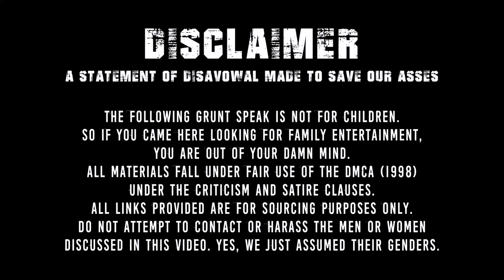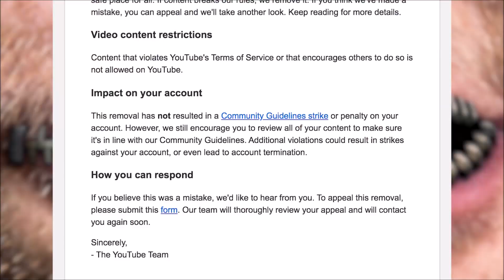The Flack is Flying, Sergeant Popp, You Know You're Over the Target. YouTube Trying to Cancel Popp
I for one will follow this man into the 14th ring of Hell if I have to.

Check out Terrence Popp's other links, and get involved, sub and let's not let his voice be silenced by the nooozeeeesssss at YouTube.

The thought police came for Terrence Popp, an Army veteran who served his country for 33 years. His crime: Telling the truth about government tyranny using historical context, facts and sources. Apparently, in the Orwellian age of YouTube, the truth is “hate speech.”

A very special thank you to all the creators who helped us get the word out.